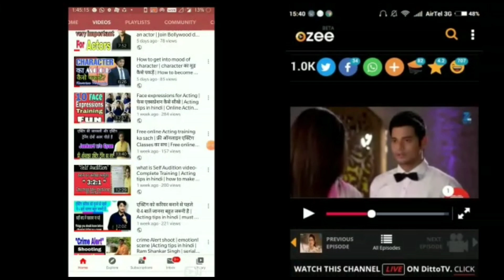Casting for Web series | Audition update | Cast-Ink